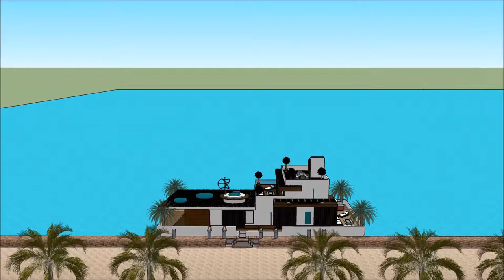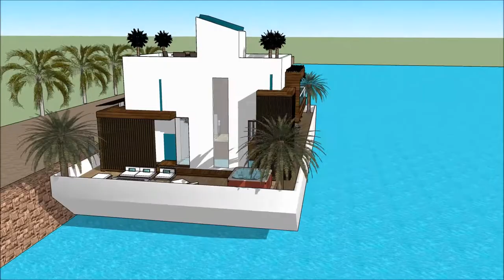Haus planen google sketchup luxus extrem Waasserhaus luxus leben immobilie malaga architektur in Hol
The floating house villa houseboatzania launching an innovative high-end luxury yacht floating house villa mansion home design potentially as a display of exhibition of the Haus planen google sketchup luxus extrem Waasserhaus luxus leben immobilie malaga architektur in Hol.

The collection of the Floating house villa houseboatzania concept of Haus planen google sketchup luxus extrem Waasserhaus luxus leben immobilie malaga architektur in Hol consists of high luxury and architectural art pieces in minimalism combined with living on the waterfront of the harbour.

The floating house villa mansion yacht design has the basis to sustain living with high standards and contemporary structural design - Haus planen google sketchup luxus extrem Waasserhaus luxus leben immobilie malaga architektur in Hol with numerous of prospects for excessive living and
celebrating the desire of life worldwide: